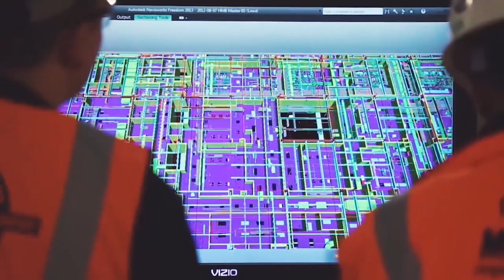5 Million Views!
Thank you to our subscribers and fans for helping us achieve this milestone.